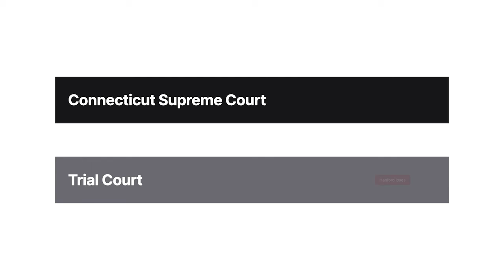Hanford v. Connecticut Fair Association Case Brief Summary | Law Case Explained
Hanford v. Connecticut Fair Association | 103 A. 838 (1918)

During the Covid pandemic, it wasn’t uncommon to see events canceled to avoid spreading the virus. Event organizers had to determine whether a breach occurred and who had to bear the sunk costs from the canceled events. We’ll see in Hanford versus Connecticut Fair Association that this is a problem that event organizers have dealt with for over a century.

Walter Hanford and the Babyland Amusement Company, which we’ll refer to collectively as Hanford, contracted with the Connecticut Fair Association to create a baby show at the county fair. Hanford managed, promoted, and provided prizes for the show, while the association provided the venue and paid Hanford a few hundred dollars. Shortly before the show was scheduled to occur, there was a citywide outbreak of polio, a serious and often fatal disease that typically affected babies and young children. Believing that the disease posed a danger to potential contestants, the association notified Hanford that it wished to cancel the contract. The contract was subsequently canceled.

Hanford sued the association for breach of contract in the Connecticut Court of Common Pleas. In its answer to the complaint, the association explained that holding such a show under the circumstances would be against public policy. Hanford filed a demurrer, or objection, arguing that the public policy concerns were irrelevant when determining the association’s obligations under the contract. The trial court overruled the demurrer. Hanford appealed to the Connecticut Supreme Court.

Want more details on this case? Get the rule of law, issues, holding and reasonings, and more case facts

Have Questions about this Case? Submit your questions and get answers from a real attorney